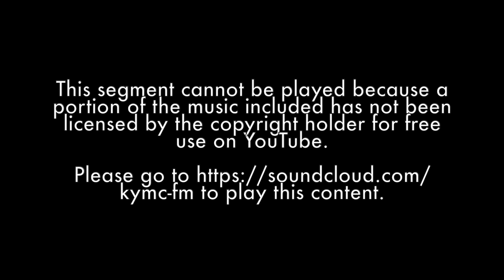1992.01.25 17.00 KYMC.FM "Showless" [Live] [1/4]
"Showless" part 1 of 4. Originally aired live on KYMC.FM, January 25, 1992 at 5pm.

Staff: Suzie Gentile, Joey Jay

MC 900-Foot Jesus “Ozone”
MC 900-Foot Jesus “The City Sleeps”
Concrete Blonde “Everybody Knows”
Concrete Blonde “Joey”
Tangerine Dream “Doctor Destructo”
Nirvana “Polly”
Nirvana “Come As You Are”
The Bishops “Graveyard Shift”
Public Image Limited “Rules And Regulations”
The Pursuit Of Happiness “I’m An Adult Now”

Mentions: The Bishops, Monsewer Rat, Off The Edge, Bastille’s, Mike Aoun, Pale Divine, Spotlight Magazine, Suave Octopus, Mad Love, Kennedy’s, Enormous Richard, Cicero’s